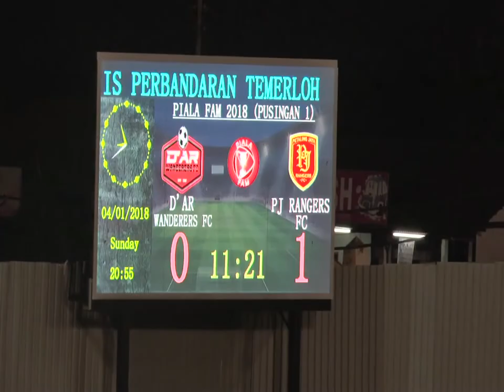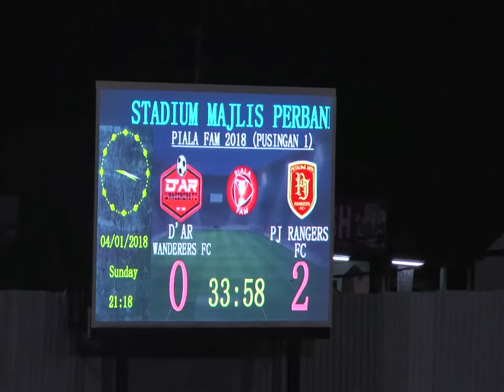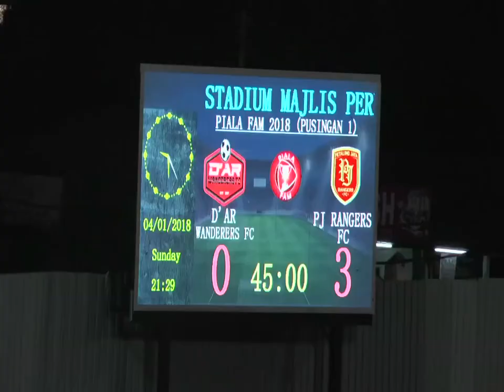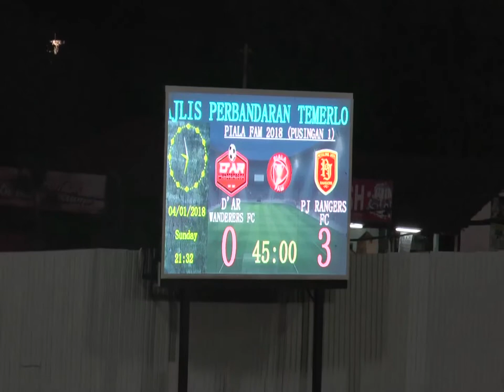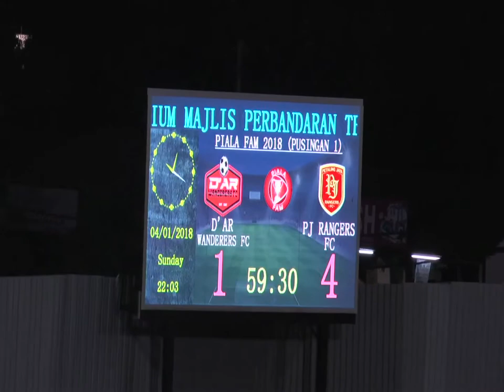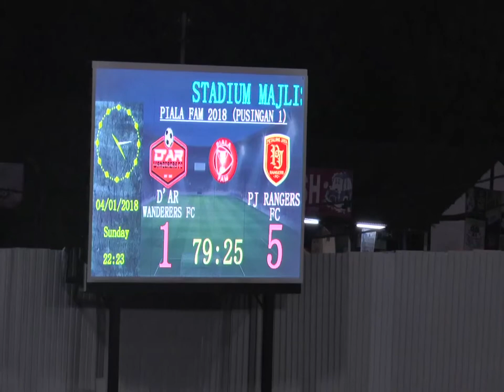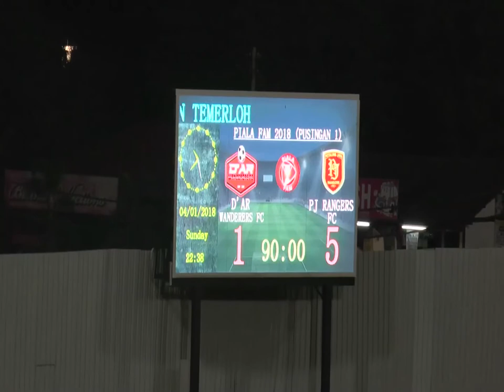LIGA FAM 2018: D'AR WANDERERS VS PJ RANGERS FC